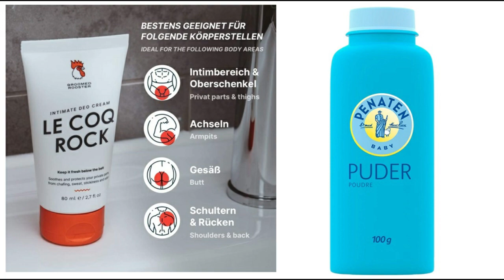7 SELTSAME Wünsche die Frauen im BETT haben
Die Atmosphäre spielt für Frauen eine Rolle, um in Fahrt zu kommen.